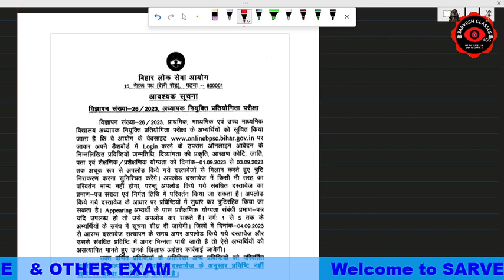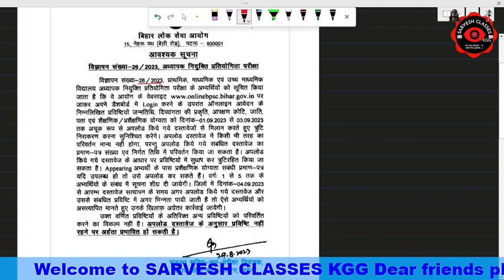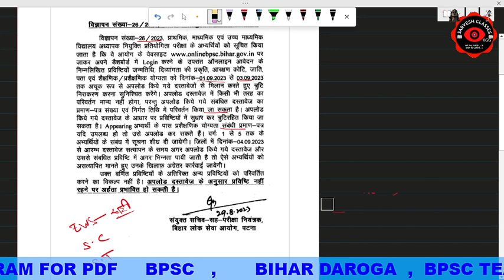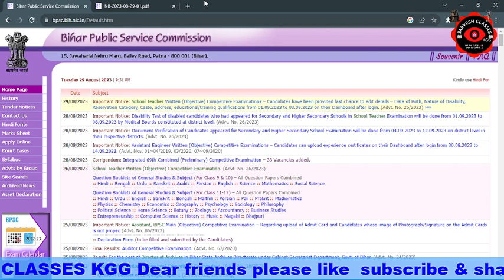बिहार शिक्षक भर्ती - B.ED वालो के लिए आखिरी मौका | Bihar Teacher Bharti B.ED Today Latest News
BPSC CHAIRMAN ने बताया कौन बनेंगे सरकारी शिक्षक ||कितना कटऑफ और रिजल्ट कब तक||BPSC TRE RESULT ||
gk_gs_by_sarvesh_sir आज के सुप्रीम कोर्ट के फैसला के बाद अब क्या होगा B.ed और DELED अभ्यर्थी के साथ
BPSC शिक्षक भर्ती के ऊपर आया सुप्रीम कोर्ट का फैसला अब B.ED के साथ सरकार कैसे करेगी?teacherbharti
BPSC शिक्षक अभ्यर्थी सभी का CUT OFF,इतना हैं तो आप सुरक्षित सबसे कम महिलाओं का
|| Mission IAS के द्वारा BPSC शिक्षक अभ्यर्थियों के लिए Cut Off जारी किया गया || ‎bpscteacher #
|| BPSC शिक्षक भर्ती परीक्षा समय पर लेकिन नौकरी मिलेगी ? || प्राथमिक ,माध्यमिक और उच्यमाध्मिक ?